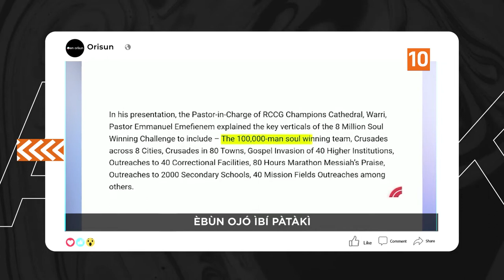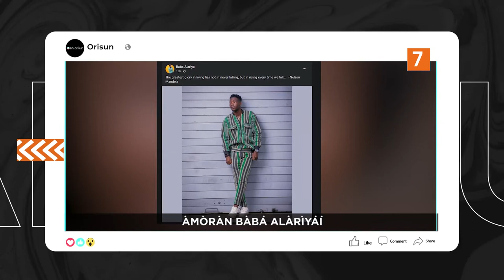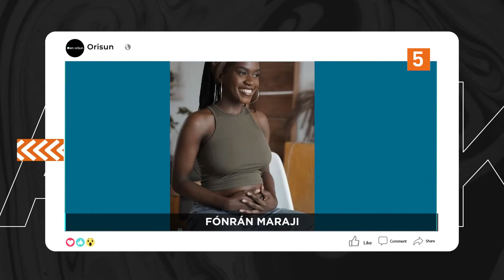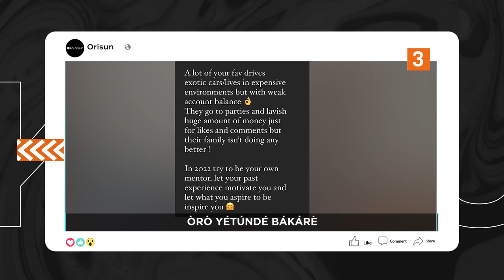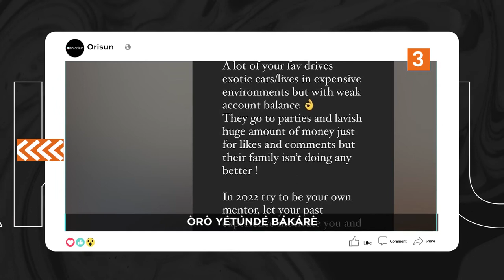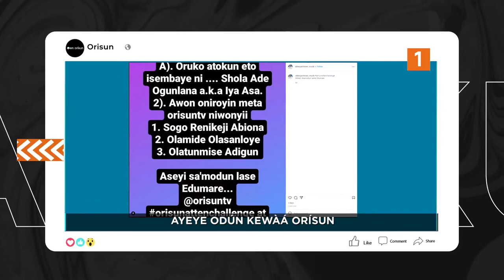DTT: AYEYE ODÚN KEWÀÁ ORÍSUN